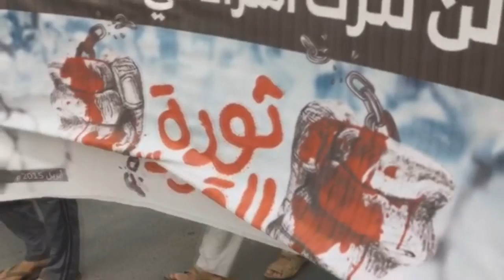مسيرة في بلدة عالي تحت شعار "صائمون خلف القضبان" تضامنا مع الأسرى 11/6/2016